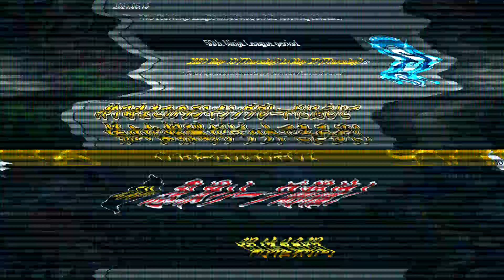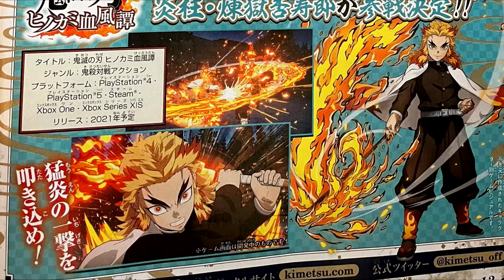Rengoku Is Now A Playable Character For The New Demon Slayer Game!!! NEW Leaks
Rengoku the fire breathing hashira is now playable in the 2021 demon slayer game! Everything is looking promising so far. Gameplay trailer coming soon. Enjoy the content💜

►Gamertag:
Kid from the 6

Other dope naruto games:
Naruto Shippuden Ultimate Ninja Storm 4
Naruto Blazing
Naruto x Boruto tribes